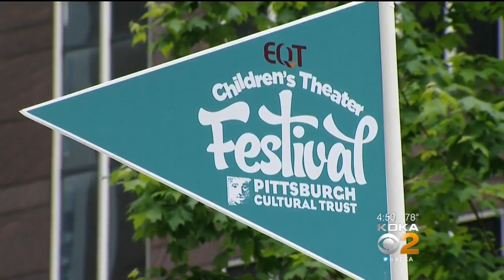Children's Theater Festival Celebrating 32 Years Of Inspiring Kids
Now in its 32nd year, the Children's Theater Festival has used the arts to inspire generations of kids; KDKA's Rick Dayton reports.